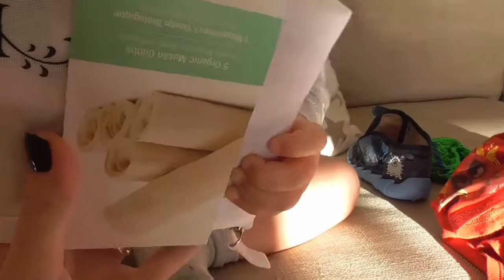Vlog 47 - Noel Takvimi - 13, 14, 15, 16, 17, 18 Aralik 2017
Noel Takvimimiz`den Cikanlar :

13. SANTE Lipstick Matt, Stickers LIBRO
14. Pai Skincare Muslin Face Cloth, Bebek ic camasiri HM
15. Burt's Bees Beeswax Lip Balm Tin, Duplo Noel Serisi
16. Lily Lolo Eyebrow Duo, lacivert ve yesil Playdoh
17. Martina Gebhardt Eye Care, Damga Seti LIBRO
18. Lavera Beautiful Lips Colour Intense, Stickers LIBRO